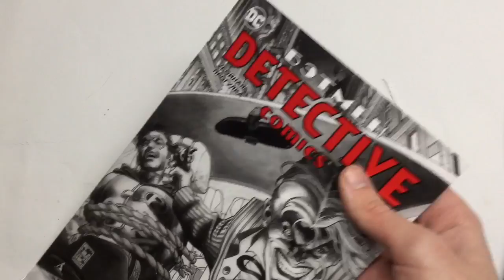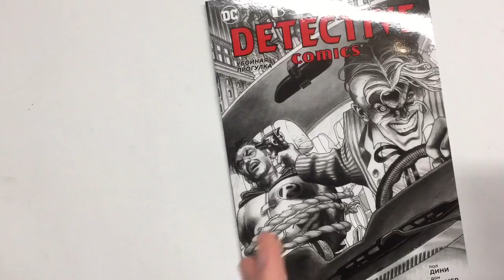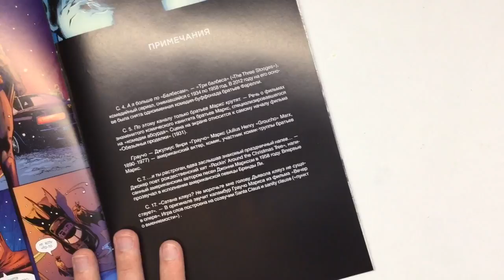Комикс Бэтмен: Убойная Прогулка - Обзор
Хочешь больше обзоров? Ставь палец вверх x20 и новый обзор!